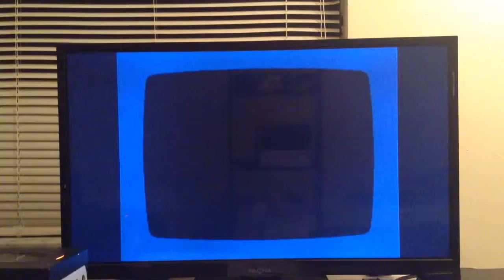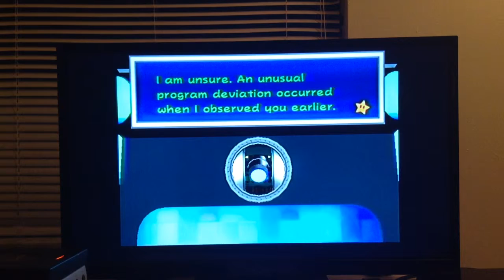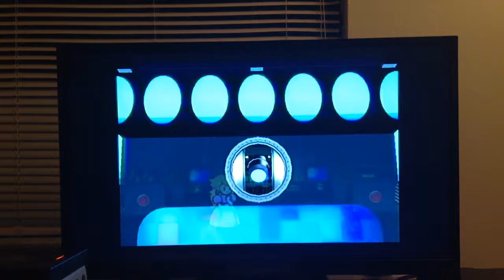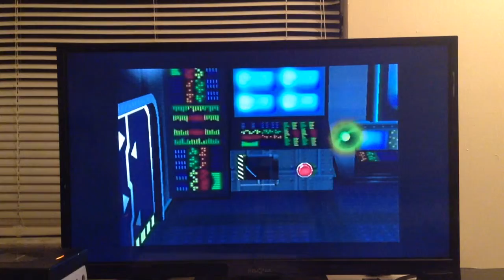Paper Mario 2 interlude - 1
We see what peach and bowser are up too and meet a new villain